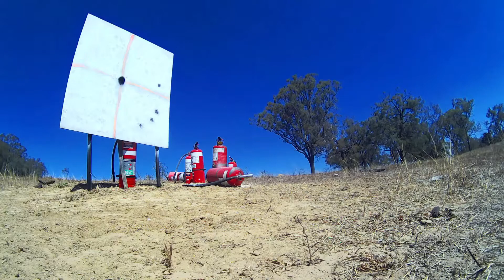Lithgow LA105 vs Fire Extinguisher At 1122 Yards